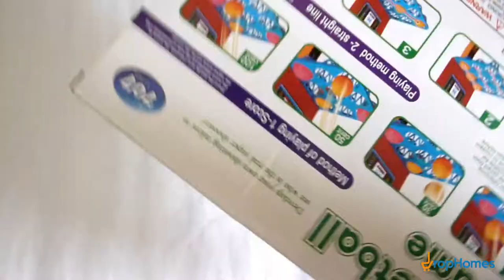MINI BASKETBALL GAME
Funny indoor sport toy,finger shooting basketball toy for children.

A good educational toy for children, it will bring them a lot of fun

Small and easy to carry, can play any time and any place

For 1-2 players, the game involves great control and strategy by pressing the button.